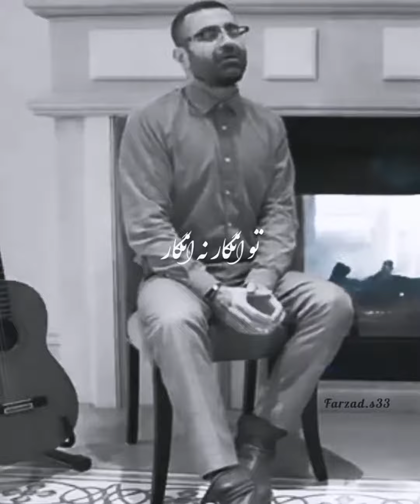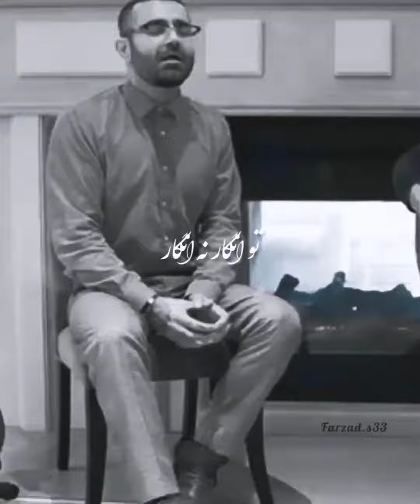💚🤍❤امروززادروز🎼🎵🎤استادمرتضی نجفی‌پورمقدم،شاهین نجفی:خواننده،نوازنده،آهنگساز،شاعرهستش🌈⭐☀️👍👏🔔🌻🌲🥂🍷👑🕊🎈🎁🎂